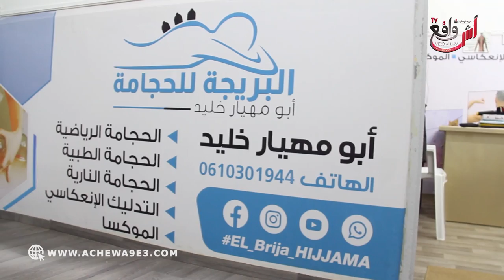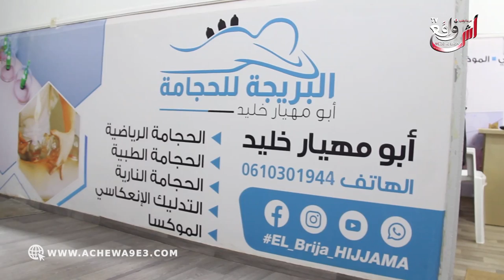الحجامة وقاية وعلاج .. الطب البديل والسُنة النبوية وصانا بها النبي صلى الله عليه وسلم.. وهذه منافعها